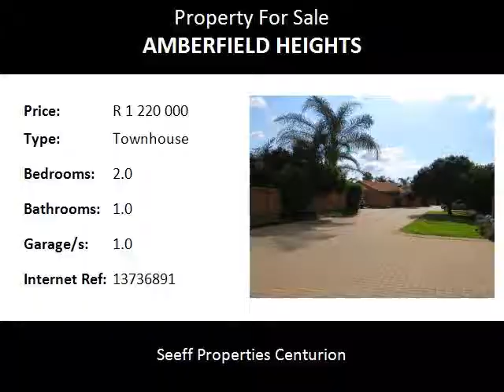2.0 Bedroom Townhouse For Sale in Amberfield Heights, Centurion, South Africa for ZAR R 1 220 000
Bedrooms: 2.0
Bathrooms: 1.0
Garages: 1.0
Price: R 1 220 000

Property Description:

Beauty is in the eye of the beholder.
On entering this home, be prepared to be blown away! Recently renovated, this home offers beautiful finishes with an open-plan living area and modern kitchen, with gas hob, that lends itself to the new entertainer. A glass sliding door leads out to the well manicured garden with irrigation. Spacious bedrooms with built-in dressers. Many BIC offering packing space. Pets allowed with Body Corporate permission. Fibre in complex. Safe and secure lock-up and go. Call today to arrange your viewing!